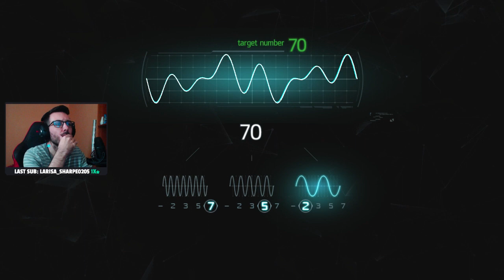Mi se mai spune si Fratele lui Barba Neagra - A.C. Black Flag Ep. 3